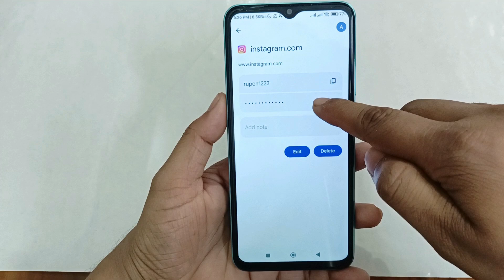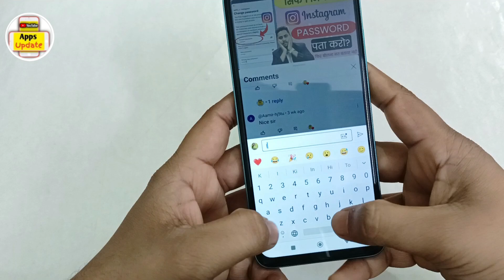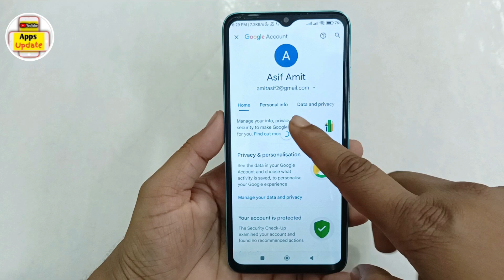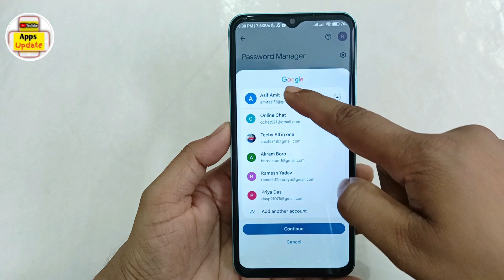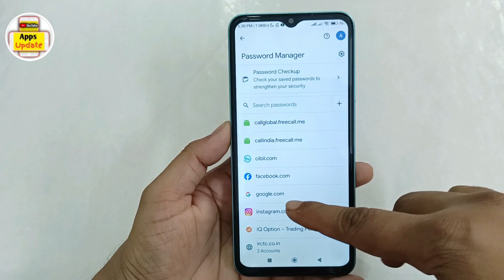instagram password bhul gaye to kya kare | How to see instagram lost password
Hello Dosto,
aaj mein is video par bataunga instagram password bhul gaye to kya kare | How to see instagram lost password. dosto agar apko ye video pasand aye to ek like jarur karna.
Queries solved -

Forgot Instagram password
Instagram login issues
Instagram security
Recover Instagram account
Instagram password recovery email
Instagram password help
Resetting Instagram password steps
Instagram two-factor authentication
Instagram login problems
Instagram account security
Instagram password change process